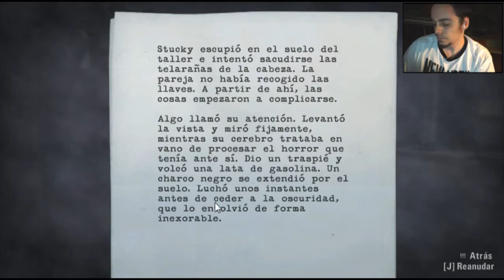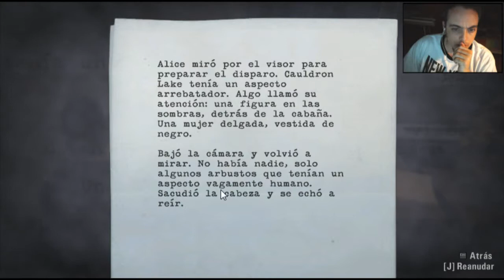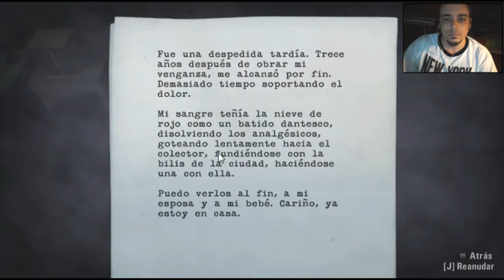Alan Wake | Let's play 2.0 en Español | Episodio 4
Importante:
Episodio cada DOS o TRES días! Me falta y me faltará tiempo hasta nuevo aviso!

Muchas gracias por pasaros por este gameplay de este MARAVILLOSO JUEGAZO que es Alan Wake. Un thriller de los mejores que he visto y vivido. Espero que lo sigáis, pues la verdad es que vale mucho la pena!

-Alan Wake-
Alan Wake es un escritor neoyorquino del género de terror, y que tiene bastante renombre, en época de baja creatividad.
Debido a su frustación viaja a Bright Falls, un pueblecito minero lejano de la Gran Manzana, junto con su esposa Alice para encontrar un poco de paz, desconexión y, quizás, inspiración. Pero todo lo que encuentra nuestro amigo Alan, no es nada de todo eso, sinó algo más poderoso que cualquier cosa que pudiera imaginar: un lugar mágico en el que ocurren milagros y existen leyendas negras que ahora se hacen realidad página a página de un manuscrito que él mismo ha estado escribiendo.

Sandford